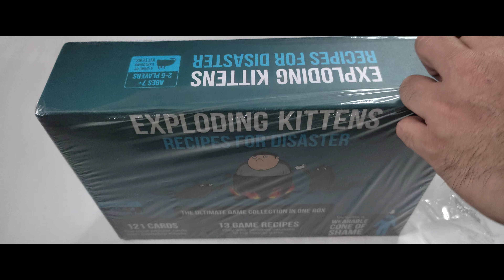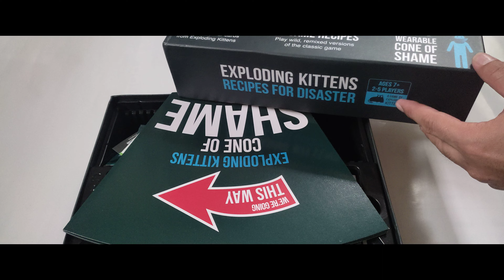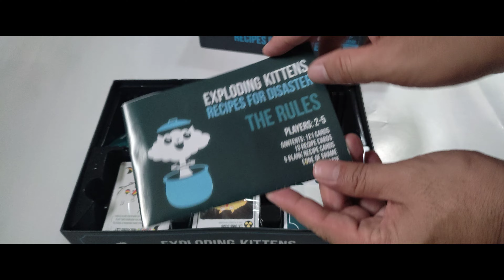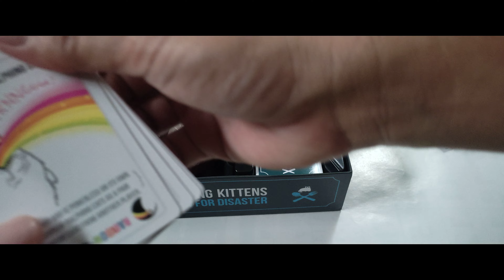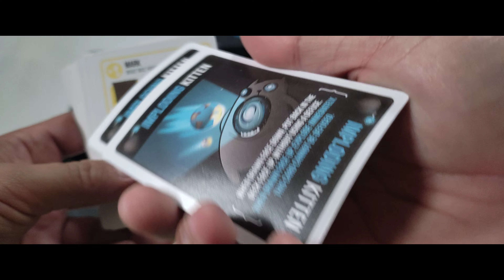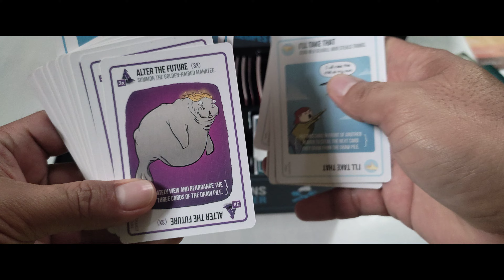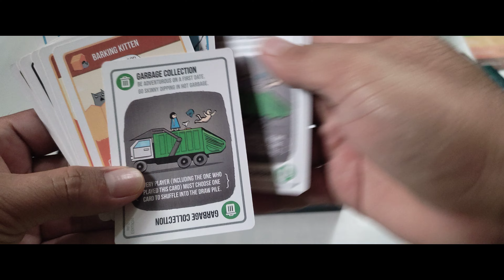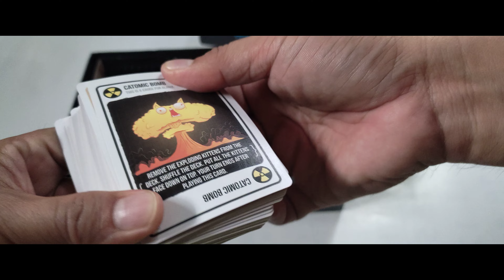Exploding Kittens Recipes for Disaster Card Game Unboxing (Part 1)